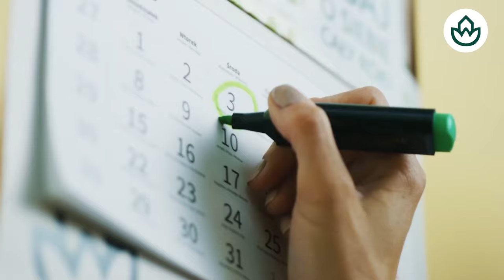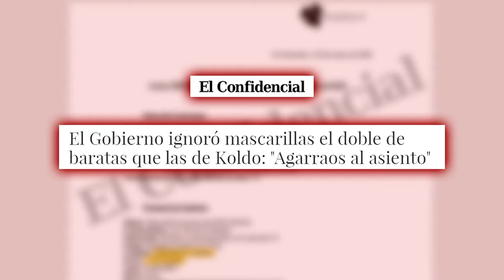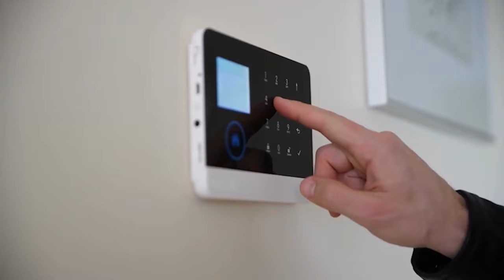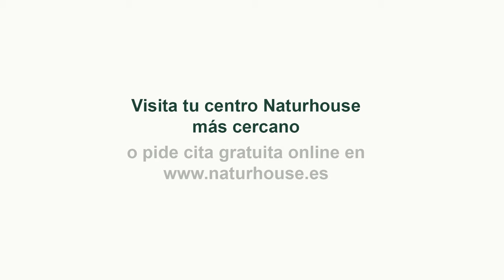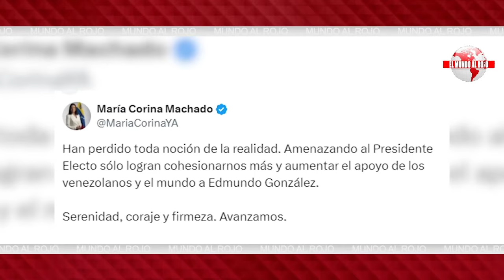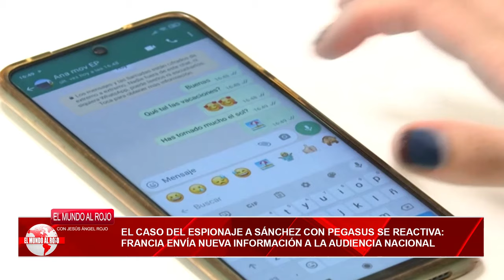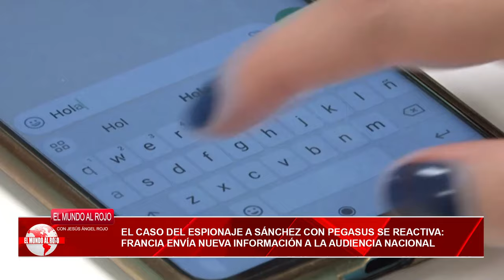🔴ENVIVO/MUNDO AL ROJO🔴Caso Ábalos abre en canal Moncloa, la UCO lleva a Sánchez al borde del abismo